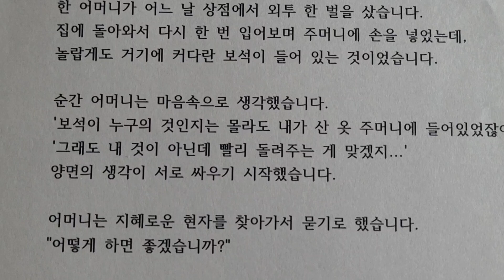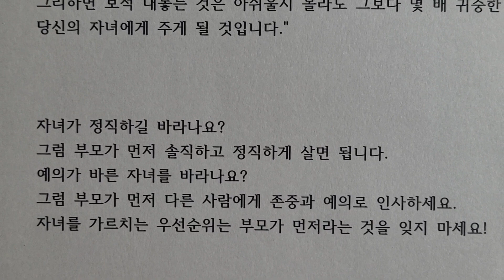보석보다 빛나는 정직